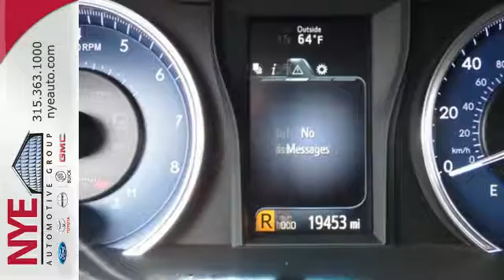2016 Toyota Camry Utica NY Oneida, NY BT5448 - SOLD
Year: 2016
Make: Toyota
Model: Camry
Trim: LE
Engine: 4 Cyl. 2.5 L
Transmission: Automatic
Color: Midnight Black Metallic
Mileage: 19444
Stock #: BT5448
VIN: 4T1BF1FKXGU515804
This 2016 Toyota Camry LE is located at Nye Toyota in Oneida New York.

Address:
1441 Genesee St.